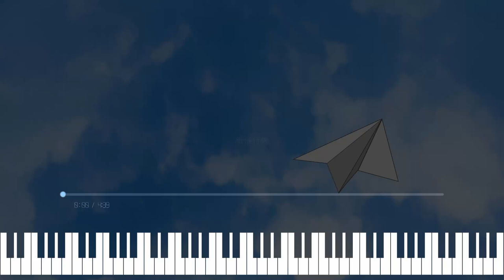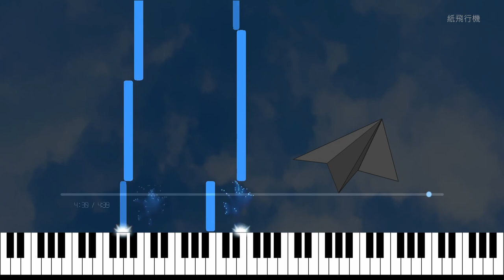紙飛行機 | Paper Plane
Shikaです。

紙飛行機

作曲：Shika
編曲：Shika